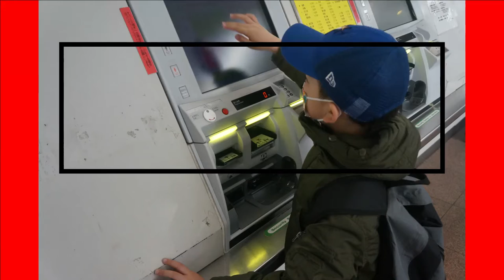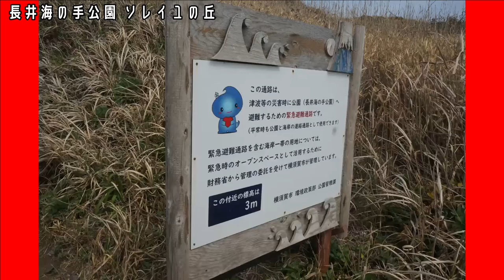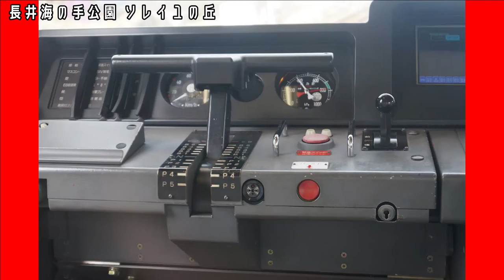長井海の手公園 ソレイユの丘編【キッズ鉄道研究会】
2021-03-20